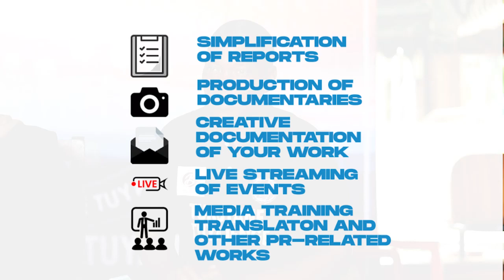WAANDISHI WA HABARI TABORA WATOA TAMKO RASMI ,KUFANYA TUKIO KUBWA FEBRUARI 3,2024